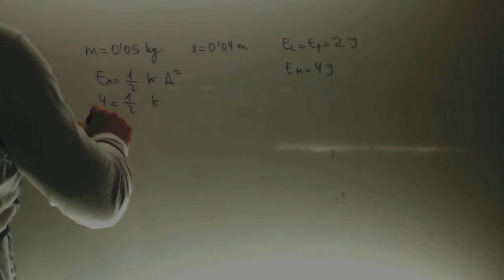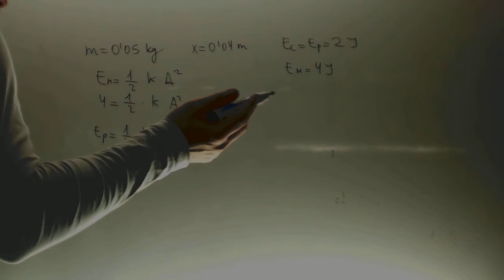Sacar k Movimiento armonico simple Fisica 2 Bachillerato Academia Usero Estepona